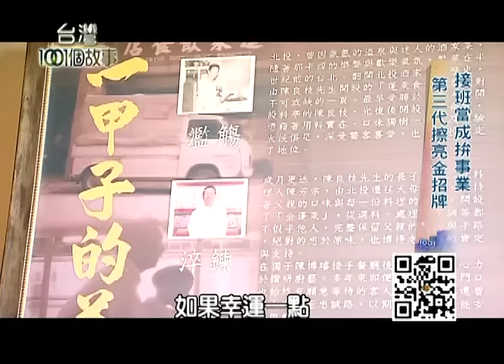飄香60年佛跳牆 認真老闆把命拼 第166集 part3【台灣1001個故事】2013年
在台北市有一家台菜老店，
從阿公時代已經飄香了60年，
到了年節期間，
訂單更是如雪片般的飛來，
讓接班的第三代老闆及員工，
都必須要24小時的趕工製作，
結果老闆還一度累倒了，
甚至還被醫院發出了病危通知？！